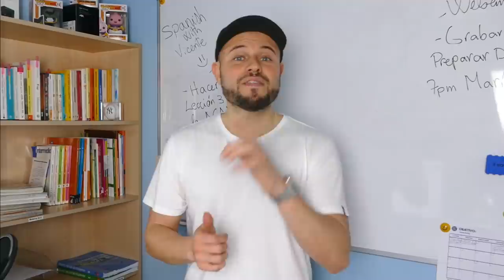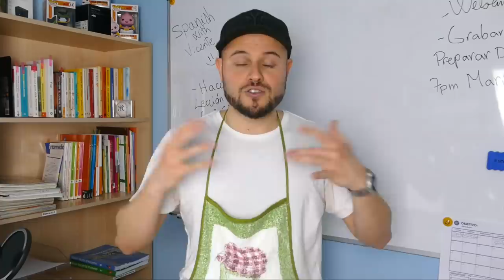🤔 ¿Qué son las TORRIJAS? 👨🏻‍🍳 ¿Cómo PREPARARLAS? 🥖 Vocabulario de español en la cocina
➡️* En el minuto 7:45 me equivoqué y escribí HUMAREDA como "HUMAREA", se escribe humareda pero lo escribí tal y como lo pronuncio. PERDONADME, se escribe HUMAREDA aquí tenéis el enlace al significado
(Una vez subido y programado el vídeo ya no puedo cambiarlo, lo siento. También os digo, en Andalucía nadie pronuncia humareDa, nos comemos la "D").

¿Qué son las torrijas? 🤔 En el vídeo de hoy te explico cómo preparar torrijas. Es un vídeo para aprender español mientras cocinamos un plato típico de España en esta época (Semana Santa). No es un vídeo para aprender a cocinar como un experto 🤣 pero puedes practicar esta receta porque es muy fácil y es un plato MUY típico de España.

- Nuevo DELE A2 (Ramón Díez)

2. Las claves del nuevo DELE (Ed. Difusión):

Las claves del nuevo DELE A1

3. Preparación al Diploma de Español (Ed. Edelsa):

1. Libro DELE A1
2. Libro DELE A2
3. Libro DELE B1
4. Libro DELE B2
5. Libro DELE C1
6. Libro DELE C2